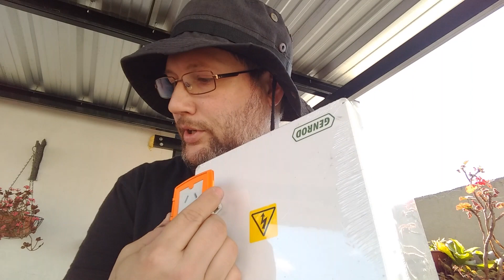Pedal de seguridad para herramientas. Excelente.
Este circuito también se puede usar para maquinas trifasicas ya que el contactor es trifasico.